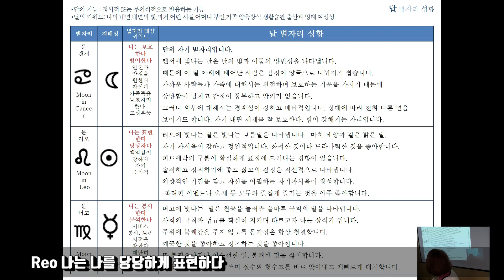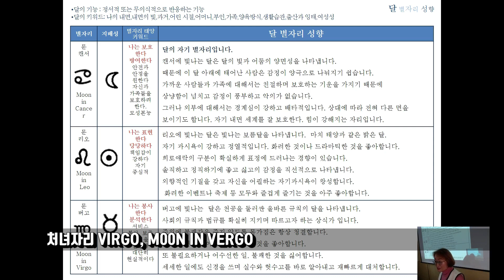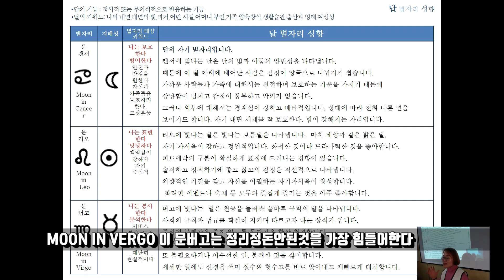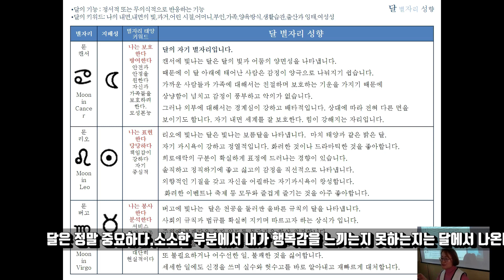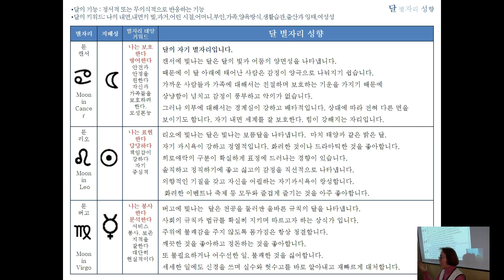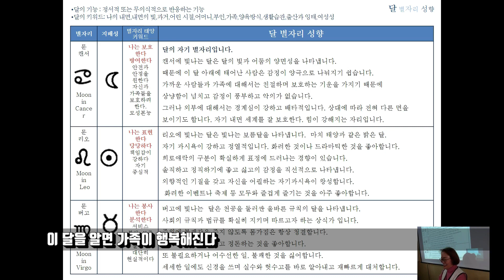[현대점성학] 달의 별자리ㅣ달이 사자자리에 들어갔을때ㅣ달이 처녀자리에 들어갔을때ㅣReo l Vergo l 문리오 ㅣ문버고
-MOON IN REO
리오에 빛나는 달은 빛나는 보름달을 나타냅니다
마치 태양과 같이 밝은 달,자기 과시욕이 강하고 정열적입니다

MOON IN VERGO
당신이 태어난때 달은 버고에 있었습니다
버고에 빛나는 달은 천공을 둘러싼 올바른 규칙의 달을
나타냅니다
몸가짐은 항상 청결하고 정리정돈하는 것을 좋아합니다

"일주일에 세 파트의 분들에게 별자리 강의를 해오고 있으며
방문하시는 분들에게 무료 별자리를 보아드리고 있습니다(예약필수)

-국제보석감정사(GIA GG),국내보석감정사1회합격
-국제귀금속장신구대전대상/국제주얼리디자인공모전동상

★ 별자리연구소 -  서울 마포구 성산동 593-3 동우자인채스토리상암 204호
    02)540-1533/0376